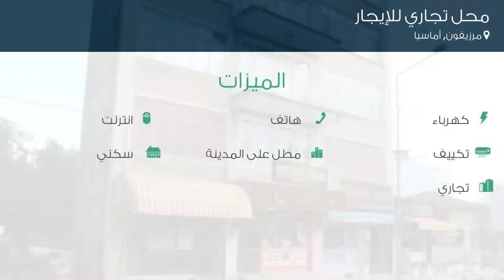محل تجاري للإيجار في شارع أولوس كاديسي, مرزيفون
تفاصيل العرض:-

رقم: 3552688

ميزات:-

1 الغرف, 1 سعة مرآب السيارات, 5 عدد الأدوار, 1978 سنة البناء, كهرباء, هاتف, انترنت, تكييف, مطل على المدينة, سكني, تجاري